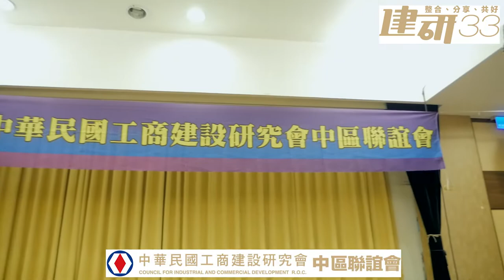工商建研會 中區聯誼會第32及33屆會長交接典禮薪火相傳暨聯誼晚會